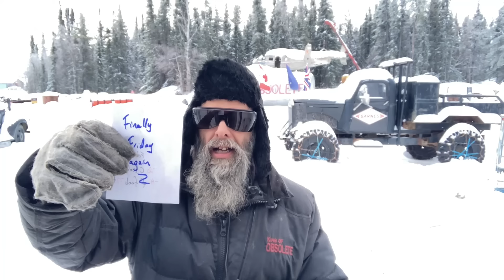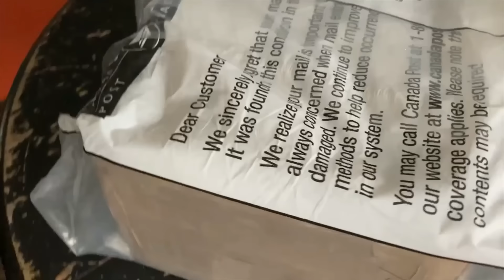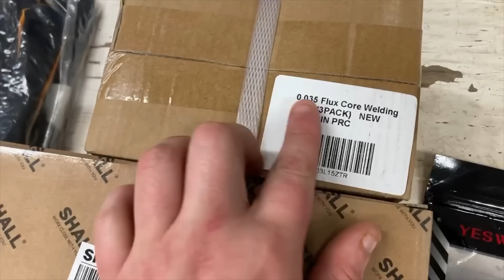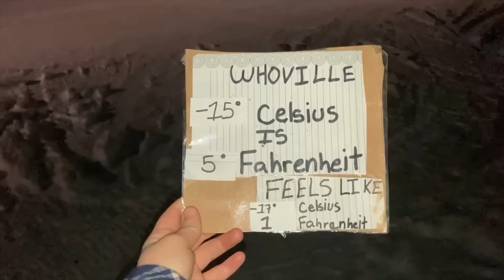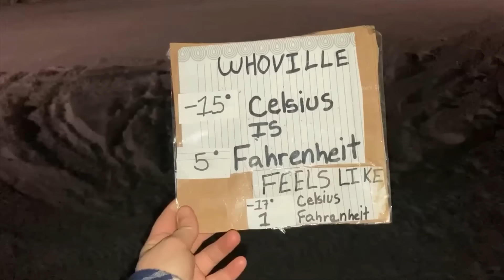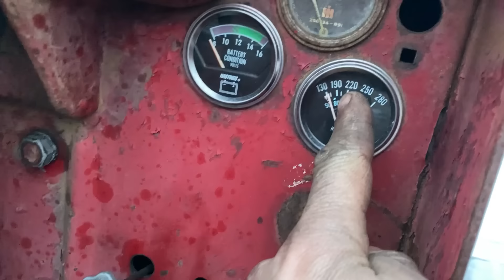New Thermostat at 180 Degrees Made Kijiji Run Good Feb 09 2024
Sir Rodney had sent up some 180 degree thermostats to try and get these diesel cats to run better since we only use them in the winter. the td-9 known as Kijiji did not run that well yesterday but a quick adjustment of the cylinder head valves and he ran good on gas and diesel. we also did the full block off plate on the thermostat to bring the motor temp up with the thermostat being in full control. the staff showed up in time to film the test drive pulling the drag. now with a warmer motor, the cat could pull the little hill in 3rd gear which it could not do before. finally after almost 15 years, this expensive cat can now do some work in the Kingdom. Sir Rodney also has the clutch brakes relined for the D6 9U cats known as Bigfoot and Roller-less.  thansk